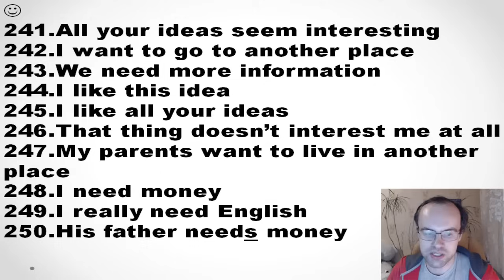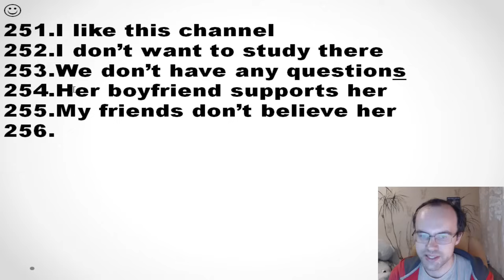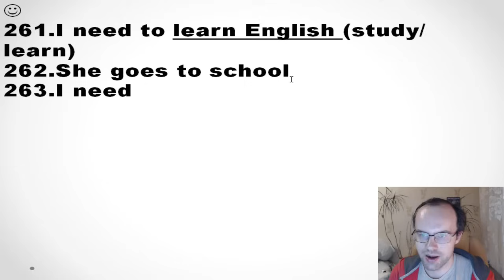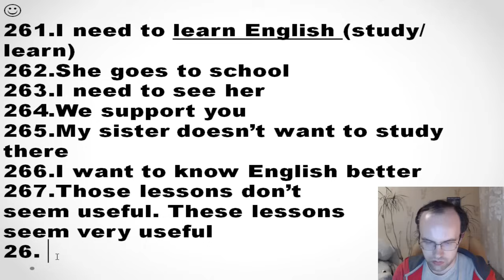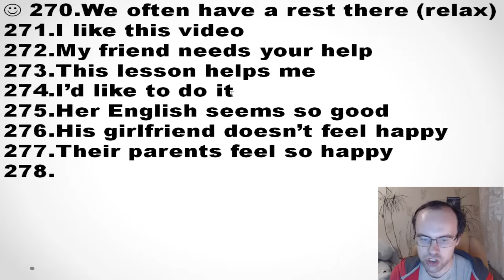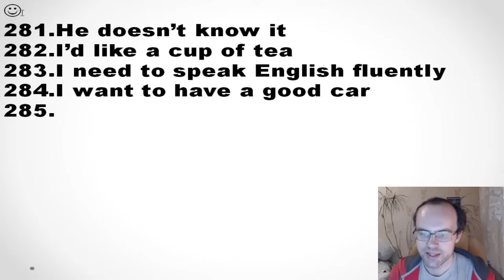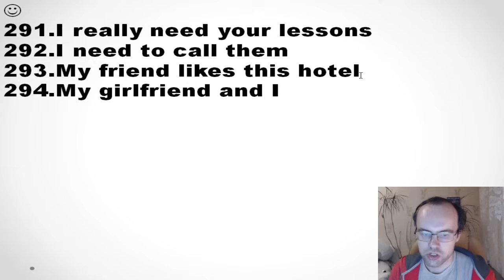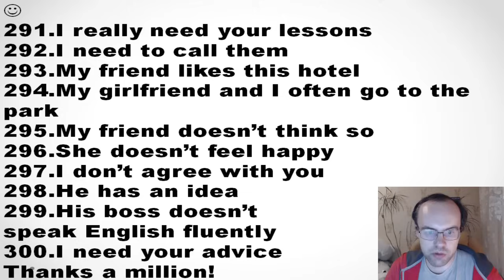ПРАКТИКА - АНГЛИЙСКИЙ ЯЗЫК ДО АВТОМАТИЗМА. УРОК 13.2 ГРАММАТИКА УРОКИ АНГЛИЙСКОГО ЯЗЫКА